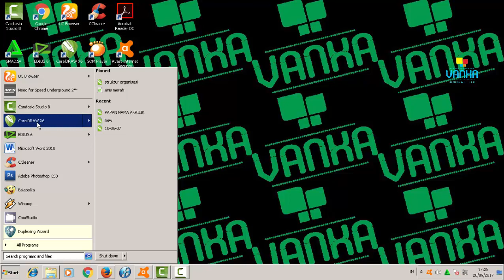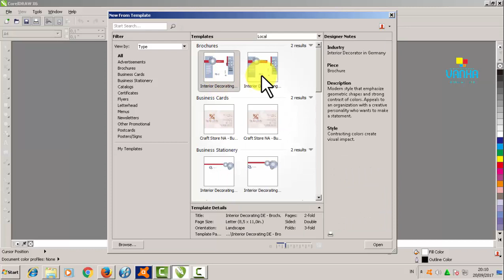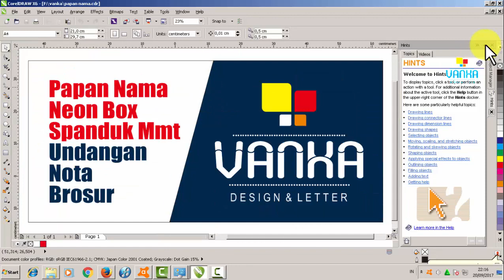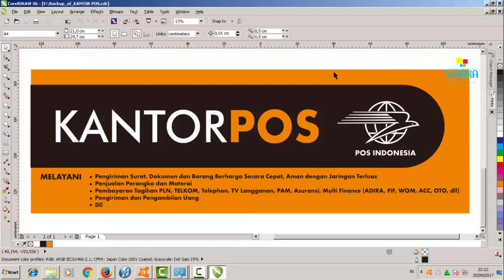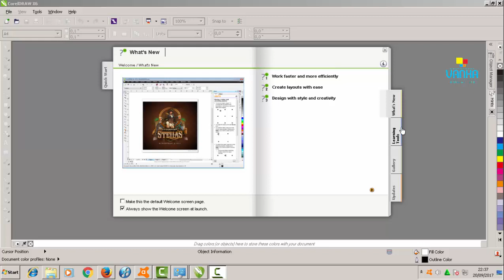Tutorial : Belajar dasar corel draw Buat pemula | Welcome Screen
untuk mendapatkan video dari kami
Tutorial : Belajar dasar corel draw
Di video Belajar Corel Draw Dasar Bagian 1 ini akan saya bahas tentang Interface (tampilan antar muka) adalah seluruh jendela program yang berisi berbagai fasilitas dan fitur yang ditawarkan program yang bersangkutan dan juga merupakan tempat bagi anda melakukan aktifitas desain. Begitu anda membuka program CorelDraw maka hal pertama yang muncul adalah tampilan Welcome Screen